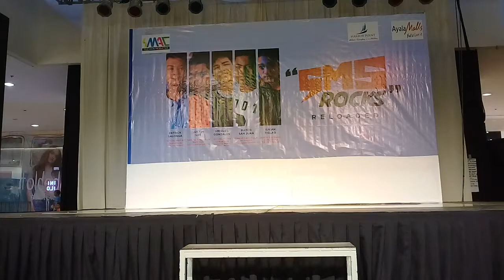Justin Lee - Perfect